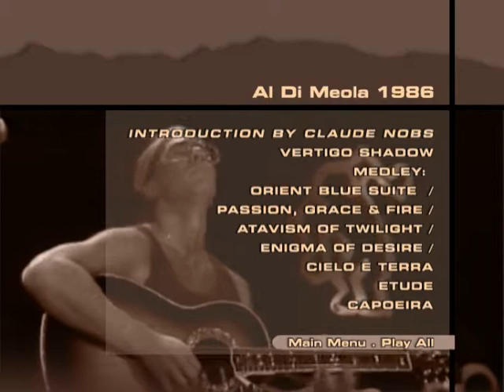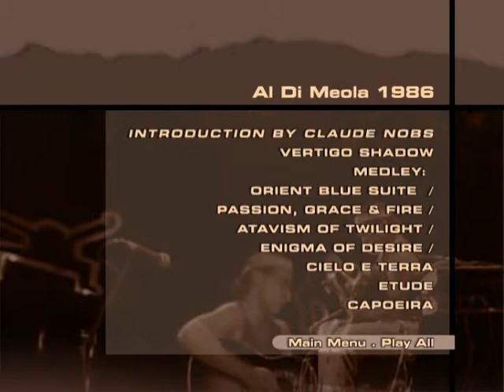Al Di Meola Live At Montreux 1986-1993.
On DVD Al Di Meola, Live At Montreux 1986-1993